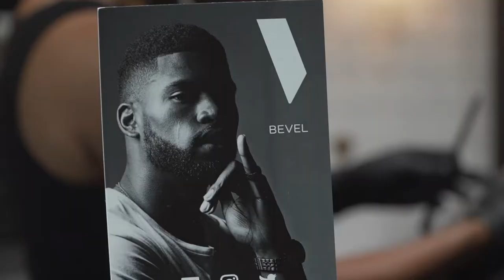Bevel x Essence Festival 2019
During Essence Festival 2019 weekend, Bevel presented trims and lineups along with exclusive Bevel Sessions speaker panels to open honest conversations.

Bevel Sessions // Entrepreneurship, Mental Health & Self-Care, Recidivism
Tristan Walker, CEO / Founder of Walker & Company Brands (Makers of Bevel)
Marcus Harvey, Celebrity Barber
Mack Wilds, Entrepreneur & Entertainer
Dana Blair, Host / Correspondent
Eric Bigger, Entrepreneur & TV Personality
Quinn Rallins, Director of Justice, Equity, and Opportunity
Dr. Dennis Deer, County Commissioner, Cook County Illinois